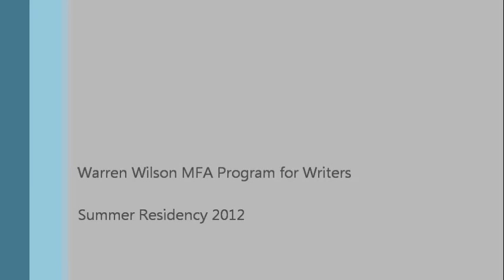Debra Spark at the Warren Wilson MFA Program for Writers' Summer 2012 Residency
Debra Spark's lecture at the Warren Wilson MFA Program for Writers' summer 2012 residency.